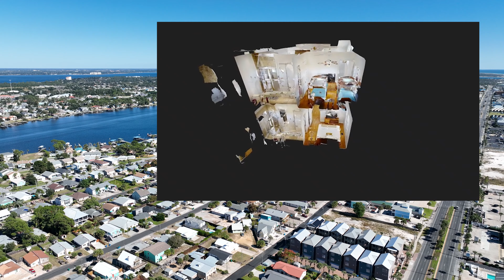6226 Thomas Drive -Panama City Beach Home for Sale